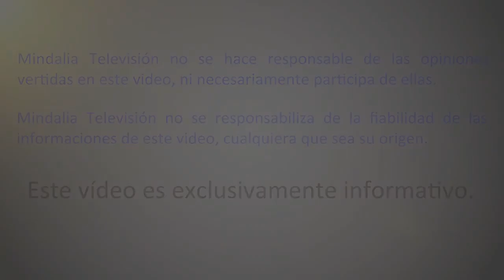Están entre Nosotros, por Ultano Kustermann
Están entre nosotros, por Ultano Kustermann en la Alerta OVNI 7 del 7 que tuvo lugar en Granada el 7 de Julio 2018.